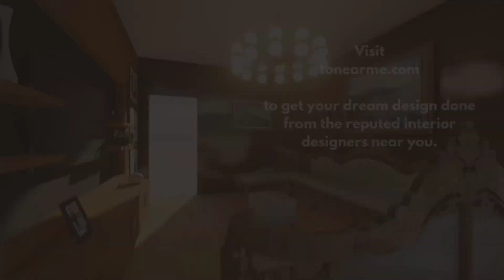Wooden Living Room Interior Design | ToNearMe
To all the Interior Design Lovers, Check out our Wooden Living Room Interior Design

Conveying a sense of modernity, this wooden living room interior highlights a beautiful blend of brown shades in its design elements. The light brown shade on the accent wall, furniture, and the floor, not only makes the living room look luxurious but also aesthetically pleasing. This is an ideal choice for those who want a luxurious wooden living room design.

Stately Retreat

1. Luxe Sofa: Elevates the entire look of the living room

2. Coffee Table: Simple yet finest designed coffee table for a stylish look.

3. TV Unit: Stunning living room tv unit that complements the theme of your home.

4. Floor: Trendy and fashionable laminate wooden floor for wooden living room.